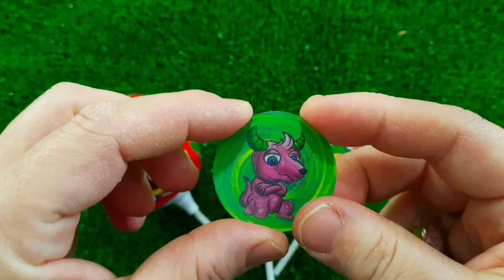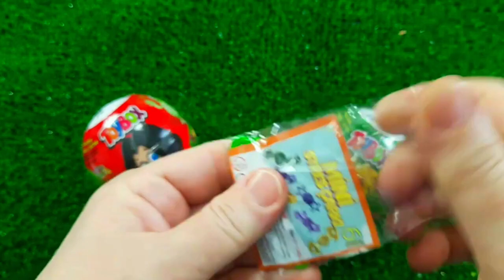7 Rainbow Satisfying Video, DIY How to make Rainbow Slime Candy Baby Shark Kinetic Sand Cutting